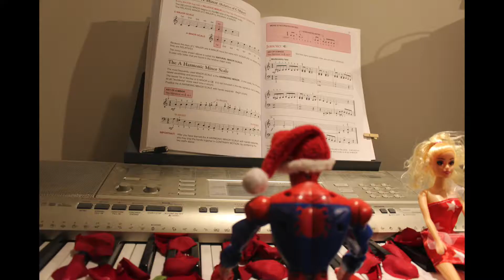Spiderman on the Shelf: December 21 (Spiderman In Love! Pt 2)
December 21st:

ELF on the Shelf Meet SPIDERMAN on the Shelf!

It's the twenty-first day of December and Spiderman has a crush on the girl he met in the club (December 7th). He plays her a song on his piano.

Find out what Spiderman on the Shelf does on December 22nd.